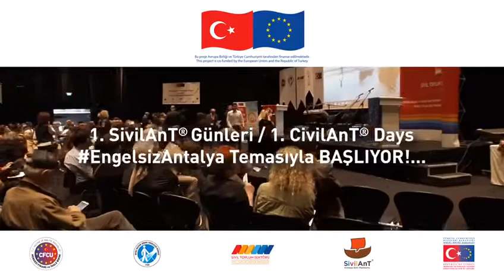6 Mayıs 2020